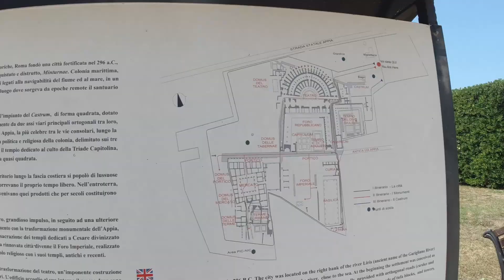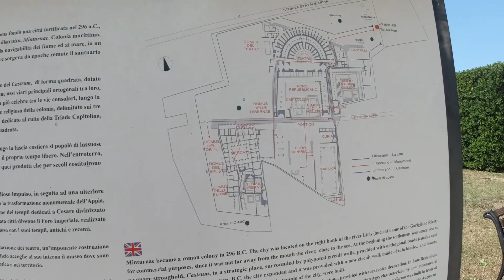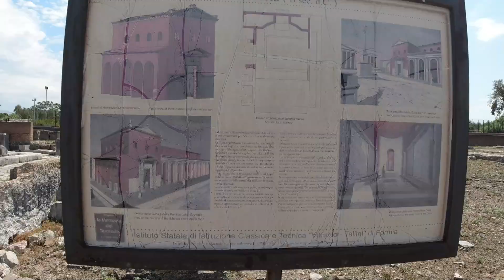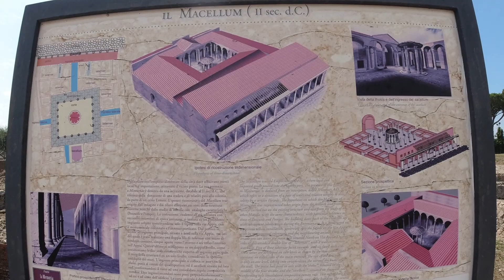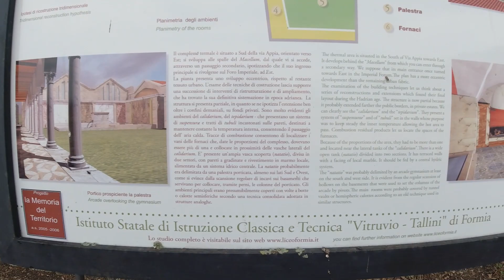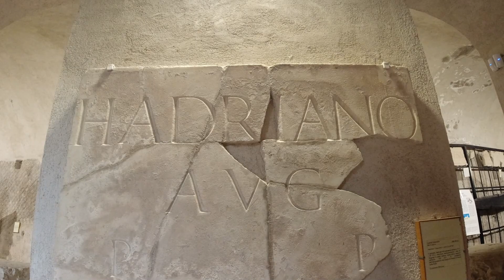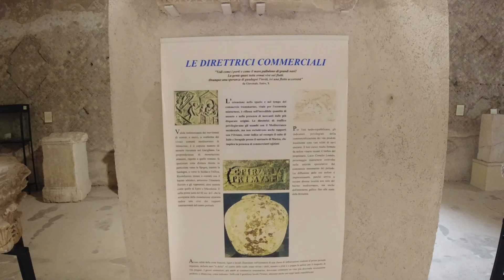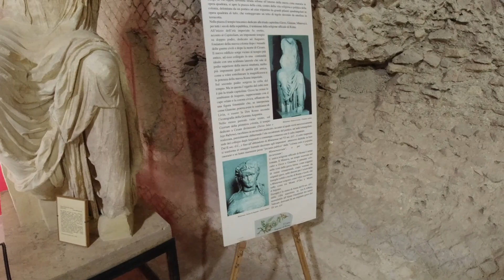Minturnae: una antigua ciudad romana en la via Appia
Visitando unas de las ciudades romanas mas importantes y su museo.